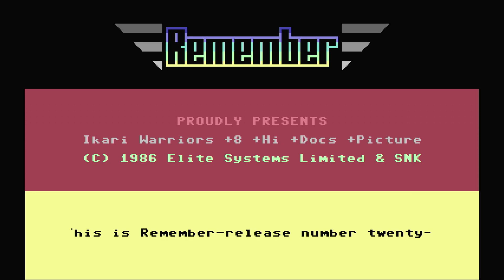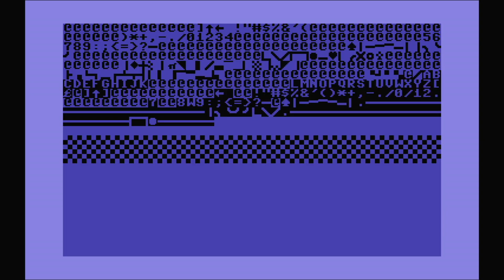Ikari Warriors EU - C64 [50 Hz]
Demonstration of Ikari Warriors (Elite) for Commodore 64 using TheC64.